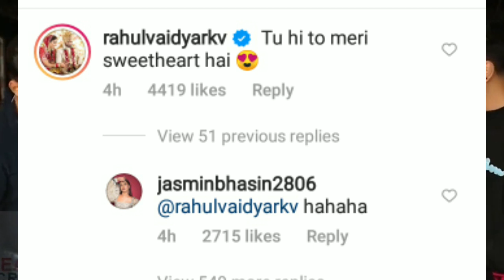RAHUL VAIDYA REACTION ON JASMIN BHASIN NEW PHOTOS | JASMIN BHASIN ALY GONI | DISHUL LIVE, JASLY LIVE